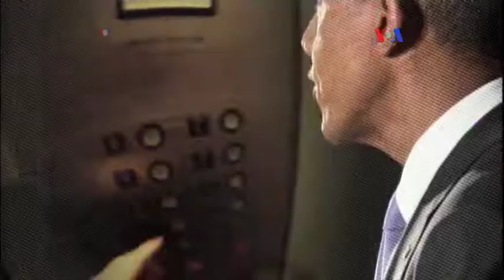Servicio Secreto tiene nuevo director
El Servicio Secreto tiene un nuevo director activo, Joseph Clancy, después de la renuncia repentina de Julia Pierson.